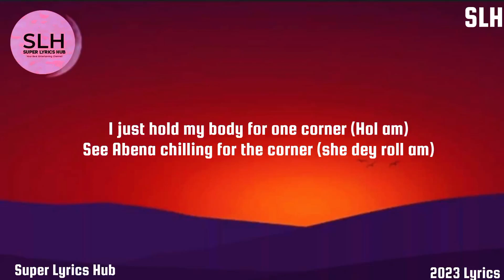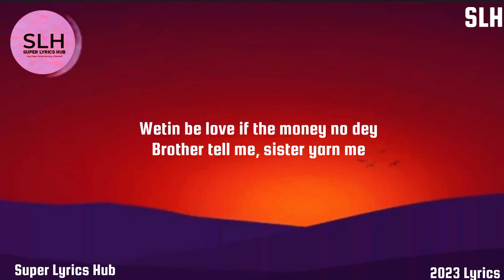Joeboy & Ckay - Wetin be love (Lyrics)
Lyrics
Artist: Joeboy ft ckay
Song title: Wetin be love

Lyrics

Wetin Be Love"

I just hold my body for one corner (hol am)
See Abena chilling for the corner (she dey roll am)
Me no bother nobody
Money Dey flow no stopping
Baddie ask wetin dey sup
Emi 'pon deck na me Dey pop

Yeah
Enter the sunshine
Enter my setting baby
Make we go oversea
No Dey form Don Jazzy
I will take you to the island
Take you to foreign place
Make breeze coolie your body
We no send anybody
'Cause back when I was broke
Zero love
Nobody love me, nobody send me
Now I'm cute
Now am funny
Now am handsome and you want some, 'cause

Joeboy ft ckay wetin be love lyrics
Joeboy ft ckay wetin be love official music video
Joeboy ft ckay wetin be love new song
Joeboy ft ckay wetin be love full song
Joeboy ft ckay wetin be love official lyrics video